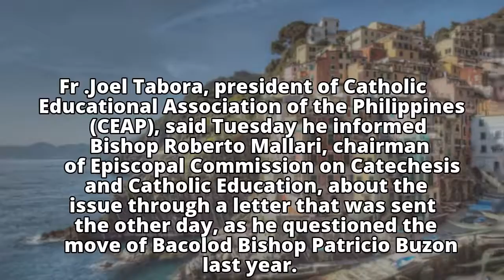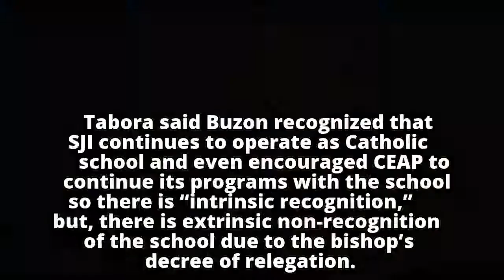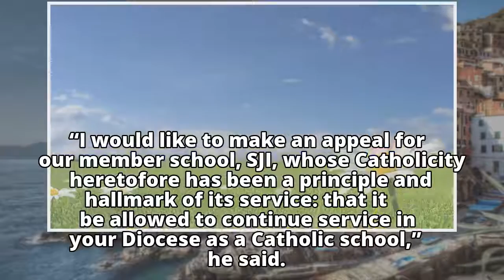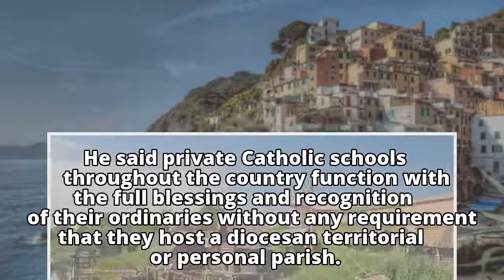SJI moves to regain Catholic statusSJI moves to regain Catholic status